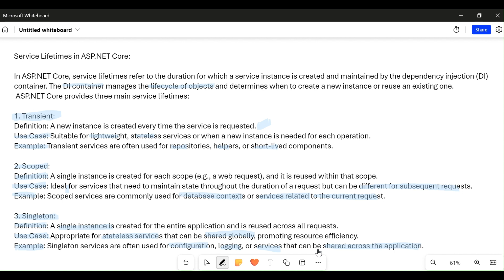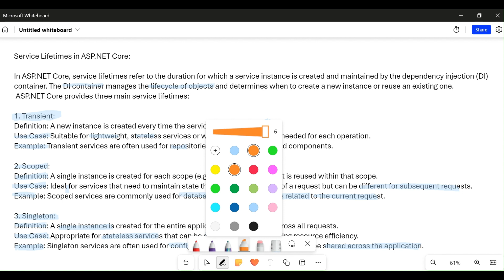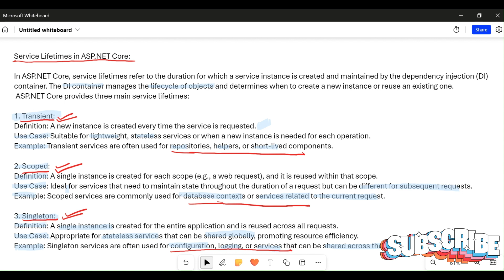Service Lifetimes in ASP.NET Core | Web API | interview questions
Kestrel server,
ASP.NET Core is a free and open-source web framework and successor to ASP.NET, developed by Microsoft. It is a modular framework that runs on both the full .NET Framework, on Windows, and the cross-platform .NET. However ASP.NET Core version 3 works only on .NET Core dropping support of the .NET Framework

The framework is a complete rewrite that unites the previously separate ASP.NET MVC and ASP.NET Web API into a single programming model.

Despite being a new framework, built on a new web stack, it does have a high degree of concept compatibility with ASP.NET. The ASP.NET Core framework supports side-by-side versioning so that different applications being developed on a single machine can target different versions of ASP.NET Core. This is not possible with previous versions of ASP.NET.

Blazor is a recent (optional) component to support WebAssembly and since version 5.0 it is dropping support for some old web browsers. While current Microsoft Edge works, the legacy version of it, i.e. "Microsoft Edge Legacy" and Internet Explorer 11 are dropped when you use Blazor.